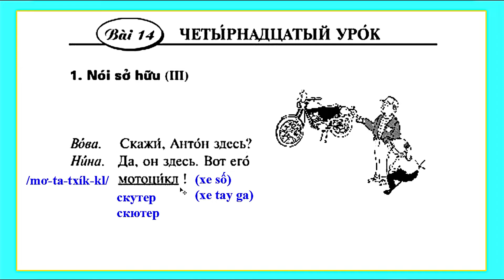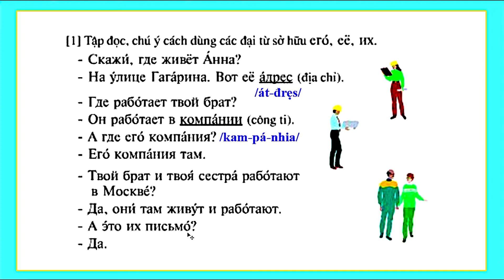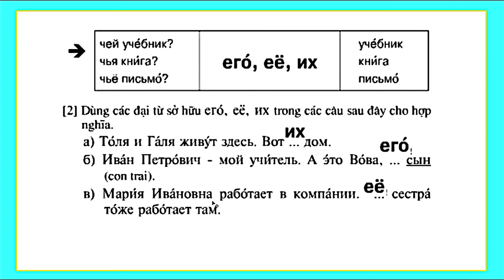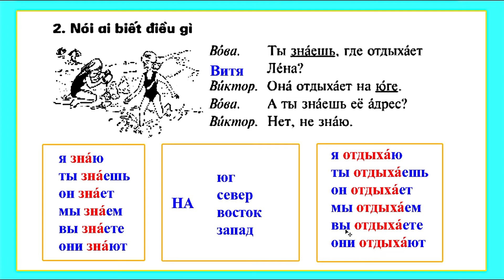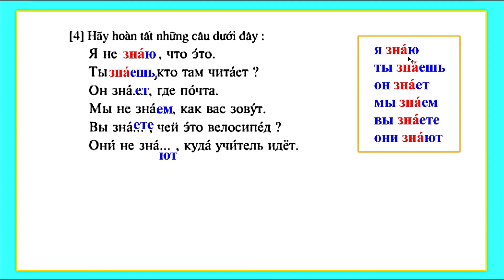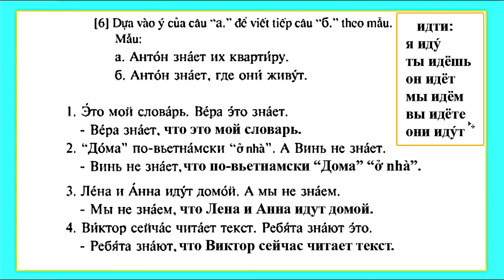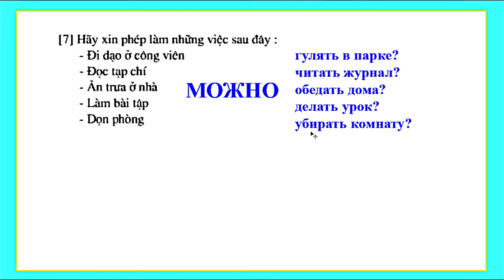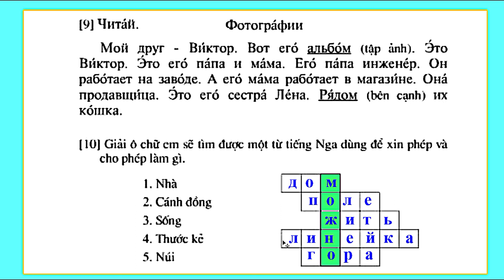Урок 14: Thực hành Tiếng Nga với người bản ngữ (Cô Ludmila) | Практика с носителем русского языка